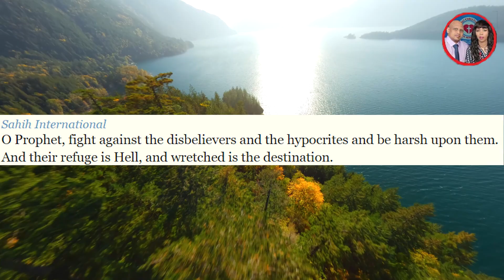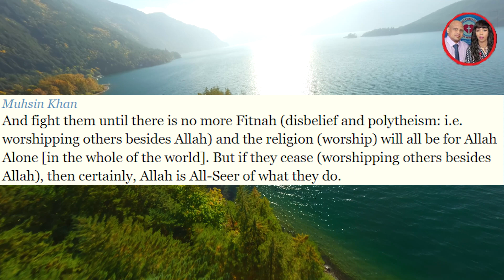This Is The TRUTH Behind These INSANE Protests! | Somali Prophet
🔴LIVE🔴

 ( 1: Christian Prince Skype👉Debate TV Christian Prince. (text first)
( 3: Rob Christian: Skype 👉 RobChristian)
( 6: Somali Language Debates: ( Skype 👉Somali Christian Tv Ex-Muslimhttps